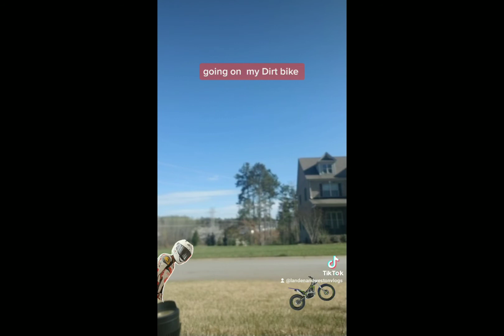Riding My Dirt( bike so fun )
Sub to yo boy dom